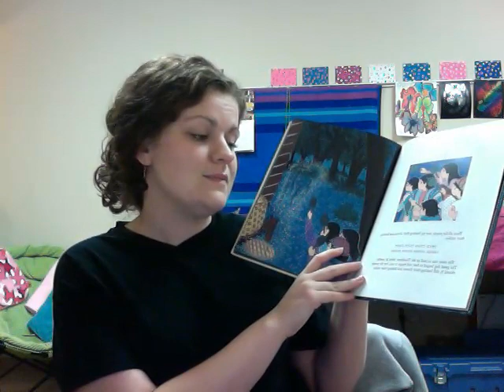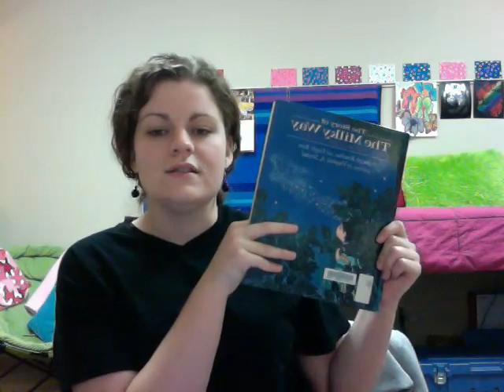The Story of the Milky Way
Short book share of The Story of the Milky Way by Joseph Bruchac and Gayle Ross